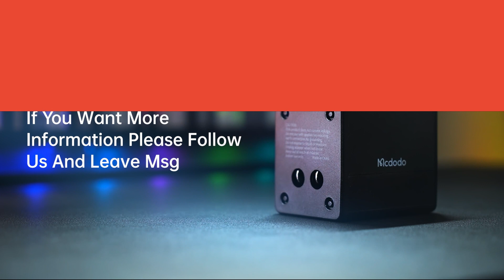MCDODO 2.1A Global Travel Adapter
Are you tired of carrying multiple chargers and adapters every time you travel? Do you find yourself struggling to charge your phone or other electronic devices while exploring new destinations?

Introducing our Universal Travel Charger Adapter, the ultimate travel companion for all your charging needs.

- Support multi-country use of 20W
- Charger + socket 2-in-1 design
- Dual USB port output, 2.1A efficient charging
- AC port maximum support small appliances 1380W power
- Suitable for 200+ countries, supports EU/UK/US/AU/CN